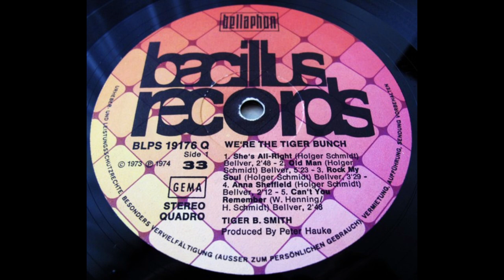Old Man - Tiger B. Smith (Krautrock, Prog Rock, Germany 1974)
Album : We’re The Tiger Bunch, 1974

Το συγκρότημα ιδρύθηκε το 1972 στη Φρανκφούρτη, μετά την μετονομασία του heavy blues rock τρίο, Second Life, σε Tiger B. Smith. Ιδρυτής ήταν ο κιθαρίστας και τραγουδιστής Holger Schmidt και τα υπόλοιπα μέλη ο Klaus Meinhardt στο μπάσο και ο Karl-Heinz Traut στα τύμπανα.
Η μουσική τους είχε επηρεασμούς από τους The Jimi Hendrix Experience, Edgar Broughton Band, Hawkwind και Black Sabbath. Έκαναν αρκετές περιοδείες στη Γερμανία, και σε ευρωπαϊκές χώρες, και έπαιξαν σε διάφορα  φεστιβάλ με γκρουπ όπως: Deep Purple, Scorpions, UFO, Nektar, Edgar Broughton Band, Suzi Quatro, Dr. Hook & The Medicine Show, The Spencer Davis Group, Elkie Brooks, κ.α.
Το πρώτο τους άλμπουμ με τίτλο "Tiger Rock" που κυκλοφόρησε το 1972, τράβηξε την προσοχή και απέσπασε θετικές κριτικές.
Στο δεύτερο άλμπουμ τους με τίτλο "We’re The Tiger Bunch" που κυκλοφόρησε το 1974, προσπάθησαν να δημιουργήσουν έναν πληρέστερο και πιο προοδευτικό ήχο με την συμμετοχή αρκετών προσκεκλημένων μουσικών, όπως των Rainer Marz (κιθάρες, φωνητικά), Veit Marvos (όργανο, πιάνο), Hanus Berka (σαξόφωνο, φλάουτο) και Curt Cress (τύμπανα).
Διαλύθηκαν το 1975, όταν ο Holger Schmidt ακολούθησε το Jon Bear Project, ενώ το 1984 ξεκίνησε ως τραγουδιστής και κιθαρίστας στο σχηματισμό του συγκροτήματος Tokyo. Υπήρξε επίσης ιδρυτικό μέλος των Strassenjungs που ήταν το πρώτο Punk Rock συγκρότημα από τη Γερμανία. Ο Holger Schmidt πέθανε από καρκίνο στις 20 Δεκεμβρίου 2016 σε ηλικία 64 ετών.